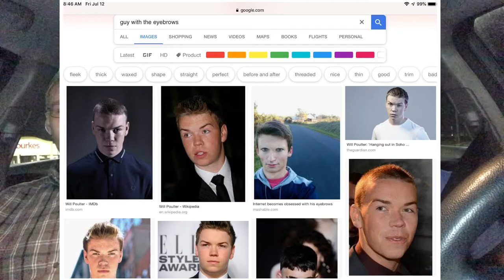Midsommar - Movie Review ( Almost Threw up!!!! 🤢 )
My friend gives a quick spoiler free review in a car on the movie Midsommar. Just a few kid giving their opinion about a movie right after seeing it. *We're not professionals.